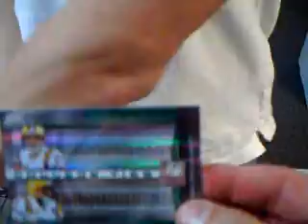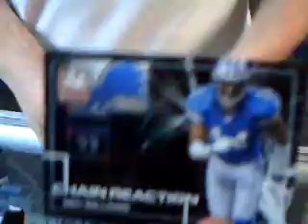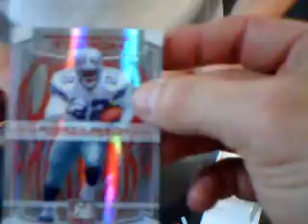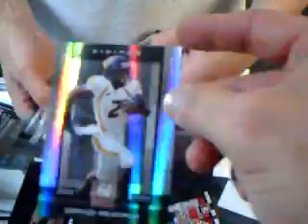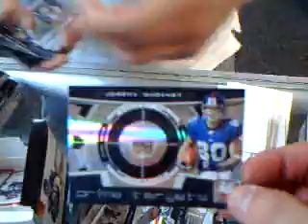2008 DONRUSS ELITE FT BOX BREAK ALL THINGS COLLECTIBLE